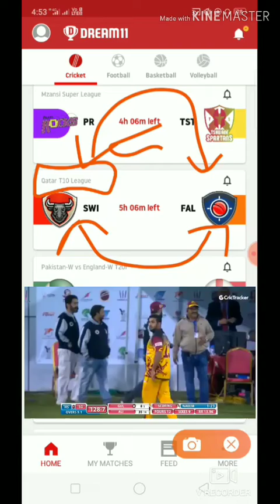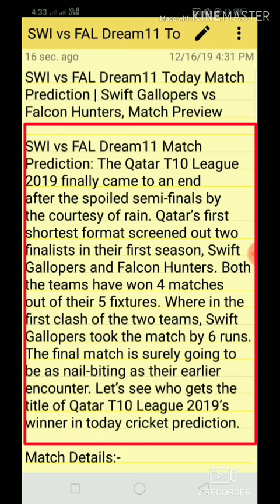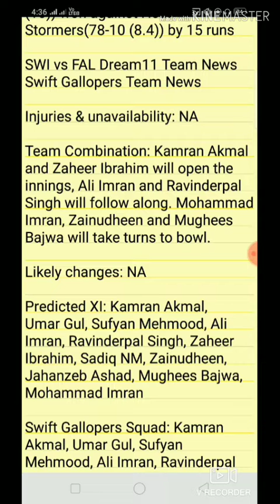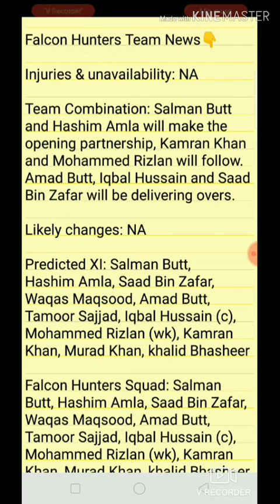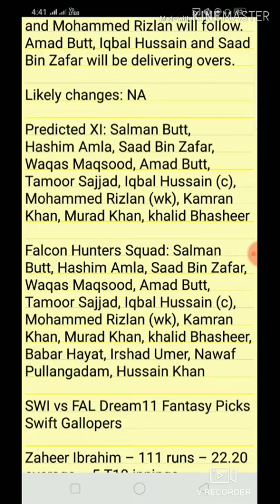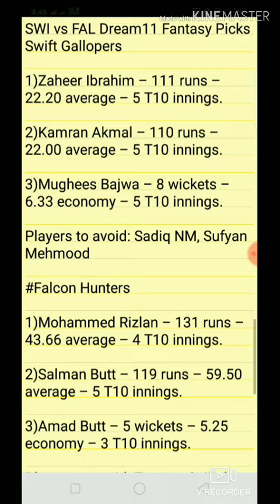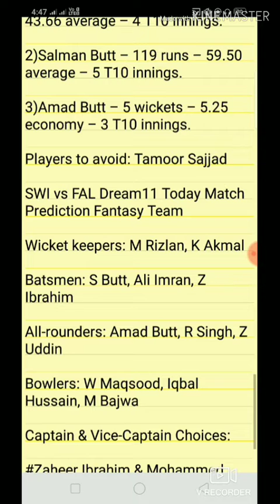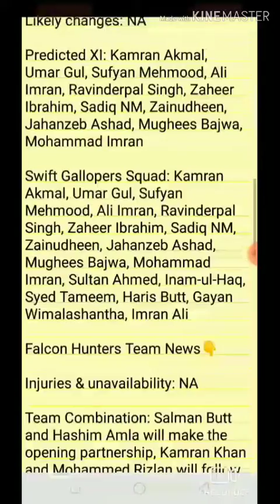swi vs fal dream11 team,SWI vs FAL dream11,swi vs fal qutart10 final match, swi vs fal dream11 match